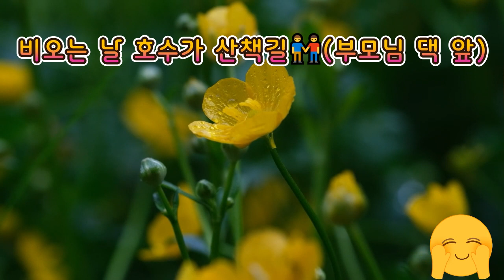☔️☔️비오는 날 호숫가 산책길(부모님 댁앞)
호야아재와 라벤더랑 함께 한 지난 가을 부모님 앞 호숫가 산책길 브이로그입니다😍😍